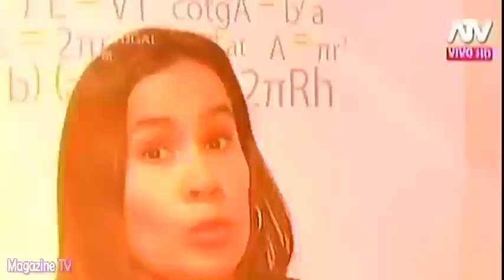HOLA A TODOS 08/07/16 ¿QUE ES LO TIENE MARIO HART QUE VUELVE LOCAS A LAS MUJERES?